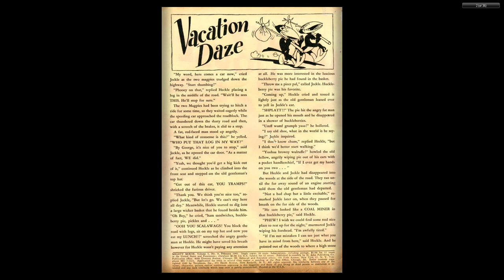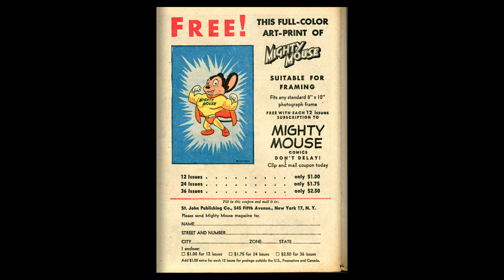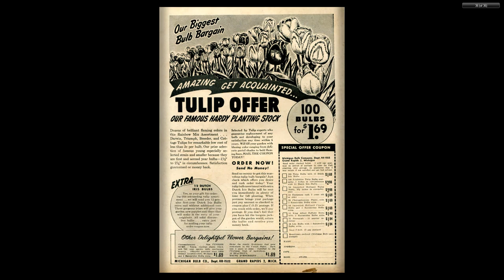1949 Mighty Mouse #009